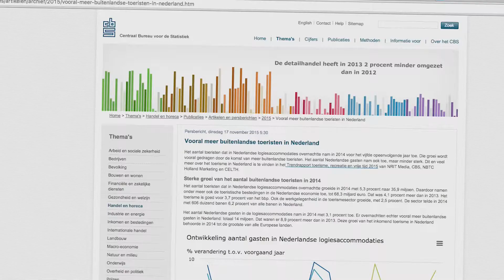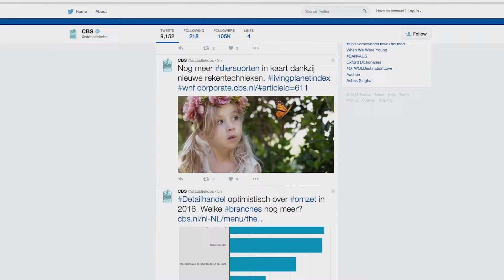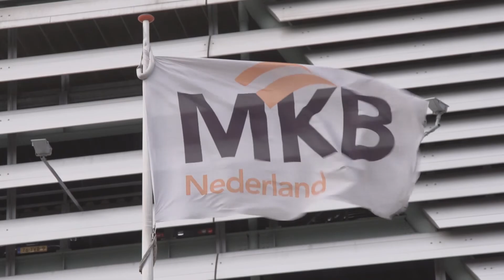Winnaar Overheidsorganisatie van het jaar 2015 - CBS